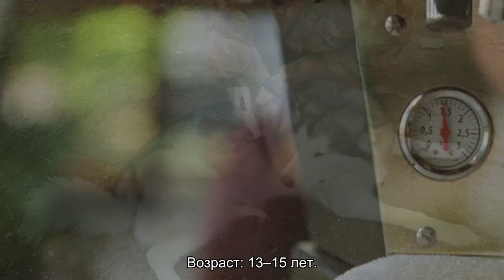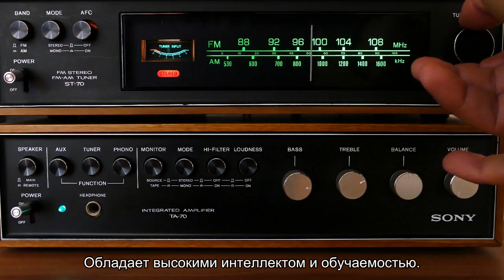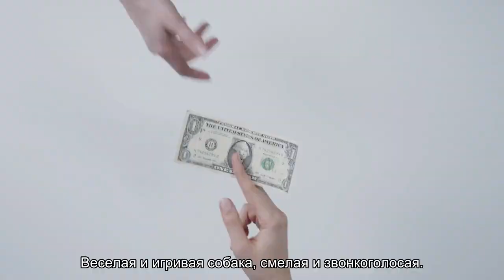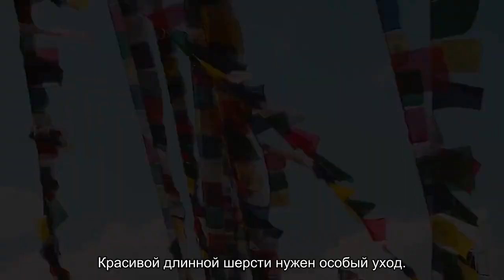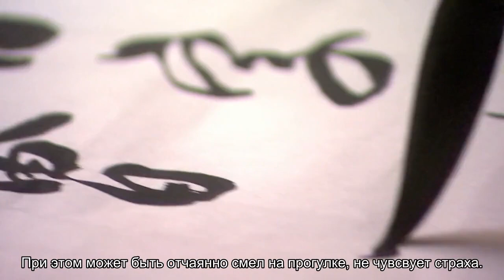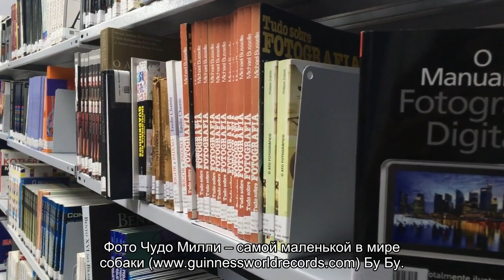Маленькие породы собак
Очень часто при выборе домашнего животного городские жители рассматривают маленькие породы собак. И неудивительно: миниатюрных четвероногих легче держать в квартире – нет нужды в большом пространстве. С такими домашними питомцами не нужны длительные интенсивные прогулки и занятия, как с представителями крупных разновидностей. Однако у маленьких собак есть свои особенности – о них мы и расскажем.